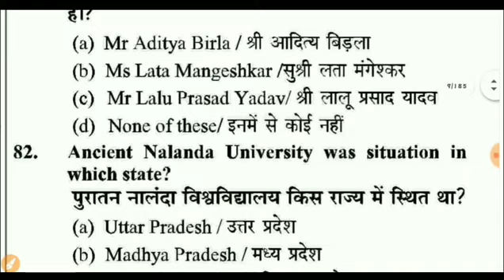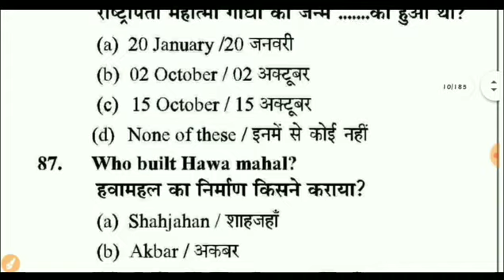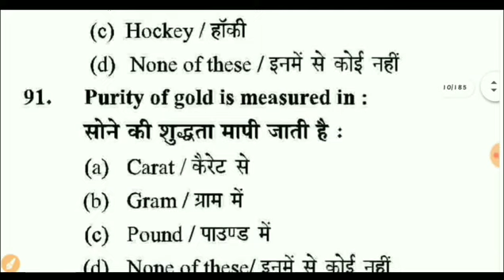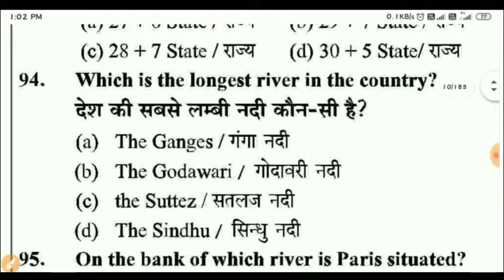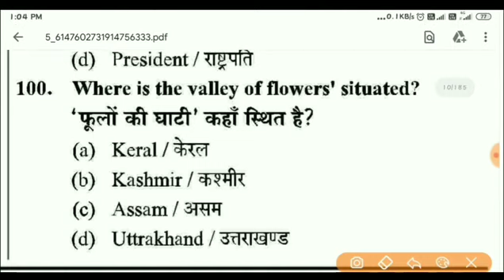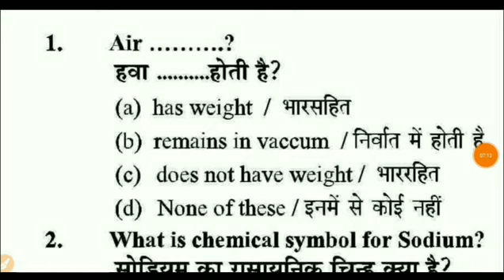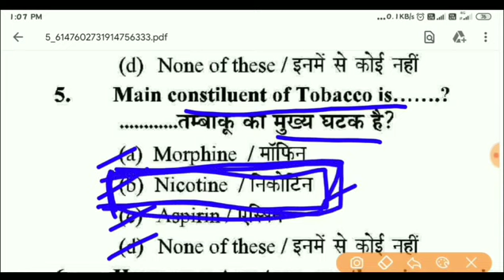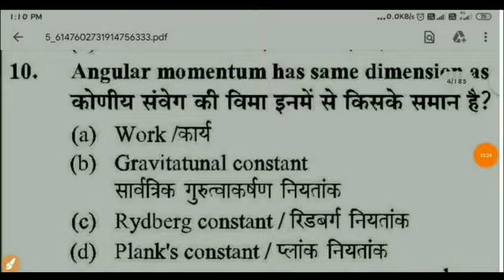Ssb asi/si previous year solved paper | ssb hc/asi/si 2018 exam preparation